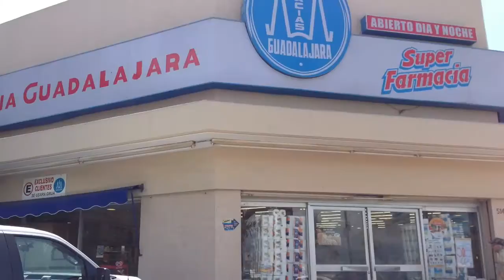初めて行く地球一周船の旅 寄港地『メキシコ』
「一生に一度は行ってみたい地球一周の旅」に初めて行ってきました。
海外最後の寄港地でした。地球一周の旅も、まもなく終わりです。